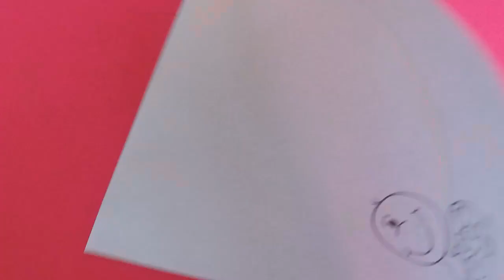7 रंगों वाले मेंढक का चित्र बनाना वाकई बहुत प्यारा लग रहा है - Actir sureb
7 रंगों वाले मेंढक का चित्र बनाना वाकई बहुत प्यारा लग रहा है - Actir sureb